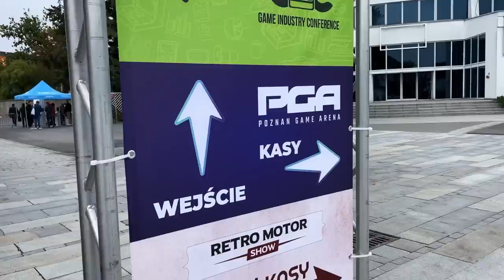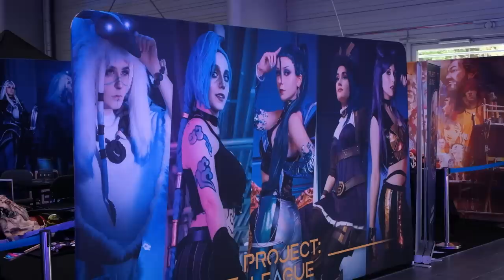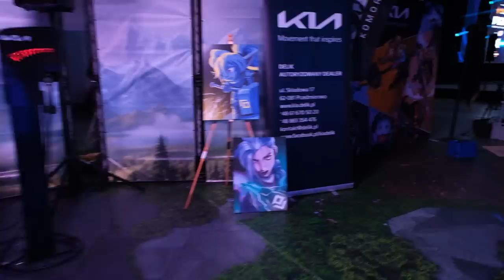How to Paint in front of 10 000 people.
Painting 5 canvases in 3 days is no easy job!